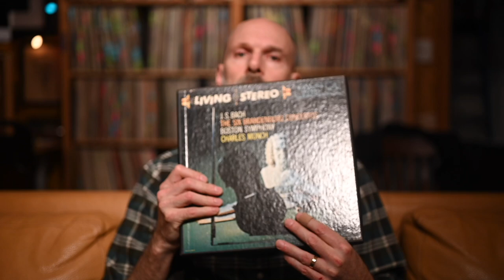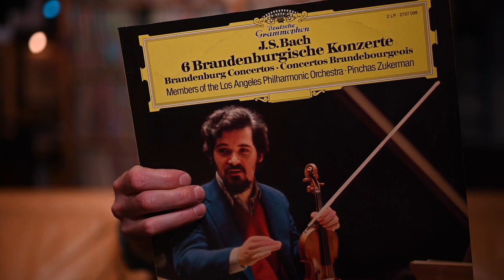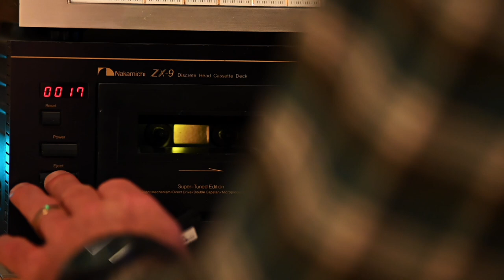DeVore Fidelity Record Review: Bach part 1: Why care about JS, dead 350 years ago? Brandenburg #3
John DeVore's ongoing series of music recommendations, record reviews, and musings for the DeVore Fidelity YouTube channel and the Vinyl Community. What's the deal with JS Bach? The first of several videos we'll make about this critically important baroque composer. Certainly among the most important, if not THE most important figures in western music. No, not "Western" like cowboys...

John's drawings, shirts and singed prints:

We make all of our videos ad-free. Any ads that appear have been added automatically by rights holders of music within the video.

Welcome to the DeVore Fidelity YouTube Channel.